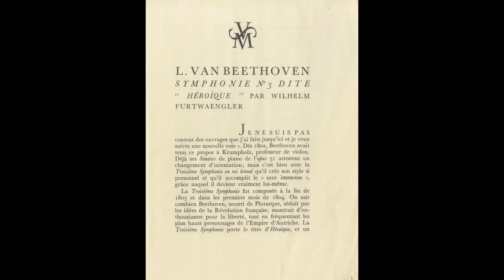Silent Tone Record/贝多芬:交响曲第3 Op.55 "英雄"/威廉富特文格勒(指揮)維也納愛樂樂團 古典音乐 黑胶唱片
ベートーヴェン(Beethoven,贝多芬):交響曲(Symphony,交响曲)3番Op.55「英雄(Eroica)」/ヴィルヘルム･フルトヴェングラー(Wilhelm Furtwängler,威廉富特文格勒)指揮ウィーン･フィルハーモニー管弦楽団(Vienna Philharmonic Orchestra,維也納愛樂樂團)/仏VSM:FALP 287/管理番号:7625/